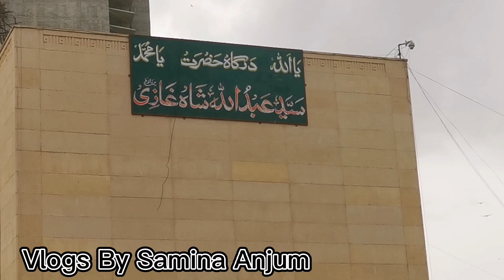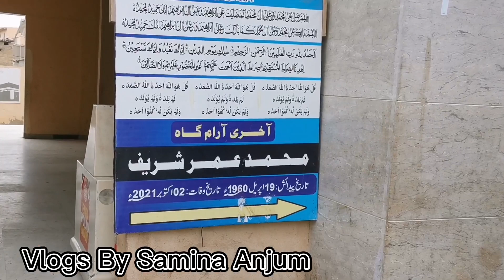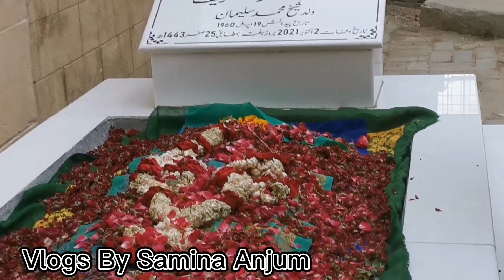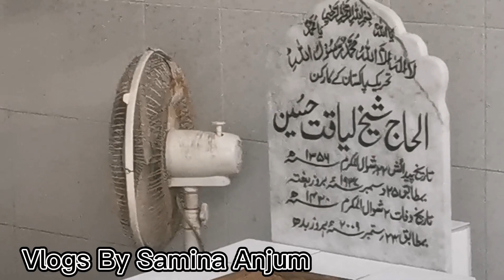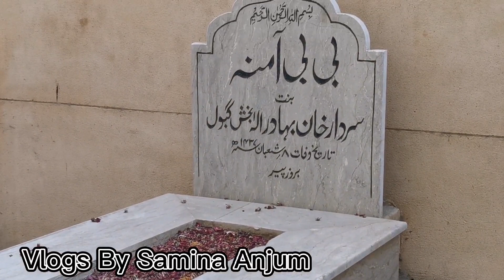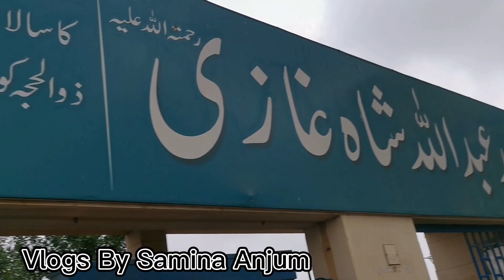Dargah Syed Abdullah Shah Ghazi . Dr Amir Liaquat Ki QABAR KUSHAI 23RD June ko hogi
Dargah Syed Abdullah Shah Ghazi _Dr Amir Liaquat & Fakhar e Pakistan Omar Sharif